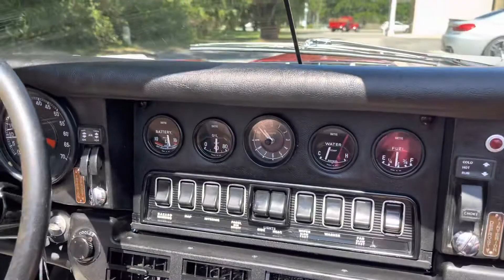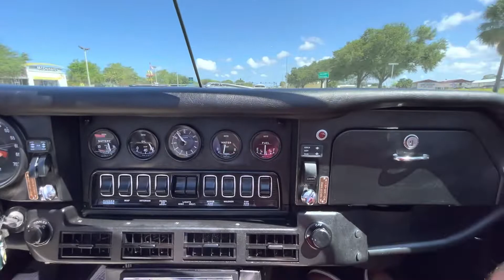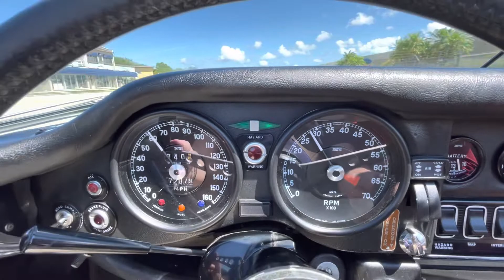1974 Jaguar XKE Series III Driving